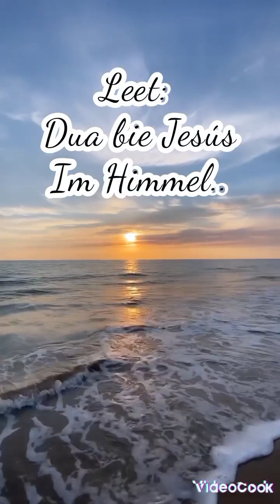Dua bie Jesus im Himmel | Gesungen von Trifena Doerksen